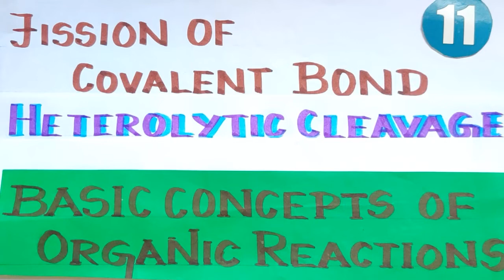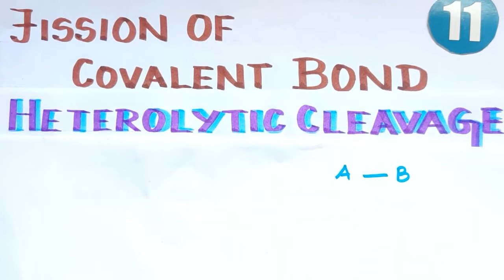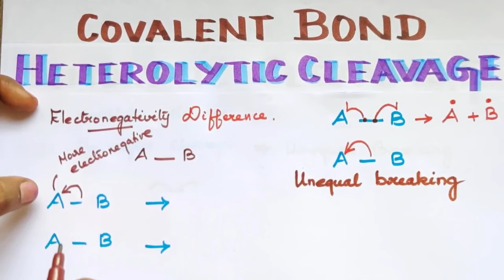BCOOR-3/Heterolytic fission of Covalent Bond/Explanation in Tamil/CBSE/TN11th Std